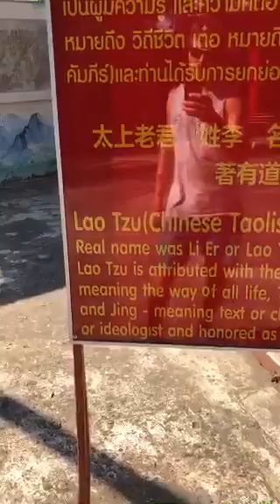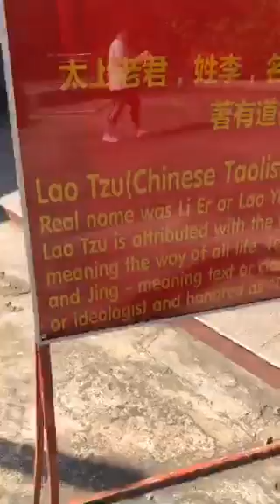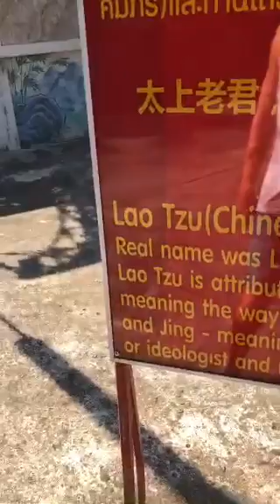Алекс Лесли о нравственности